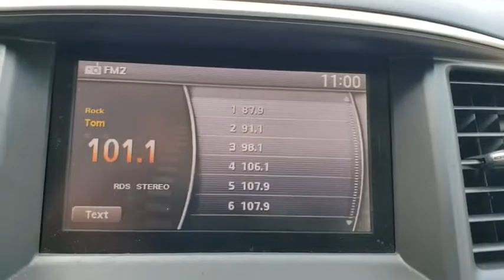2015 INFINITI QX60 Orlando, Winter park, Clermont, Merritt Island, Tampa, FL P557768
2015 INFINITI QX60 AWD 4dr - Stock#: P557768 - VIN#: 5N1AL0MM1FC557768

Orlando Infiniti
4237 Millenia Blvd

Extra Clean, CARFAX 1-Owner, LOW MILES - 22,680! $1,300 below Kelley Blue Book!, FUEL EFFICIENT 26 MPG Hwy/19 MPG City! Moonroof, Third Row Seat, Heated Leather Seats, Power Liftgate, [P01] PREMIUM PACKAGE, Aluminum Wheels CLICK ME!GOLD PLUSGold Plus Certification includes a thorough 125-point safety inspection. Most Gold Plus vehicles are offered with low APR finance rates and all are detailed at the time of purchase.EXCELLENT VALUEThis QX60 is priced $1,300 below Kelley Blue Book.KEY FEATURES INCLUDELeather Seats, Third Row Seat, Power Liftgate. Rear Spoiler, MP3 Player, Sunroof, All Wheel Drive, Aluminum Wheels, Remote Trunk Release, Keyless Entry.OPTION PACKAGESPREMIUM PACKAGE Entry & Exit Assist For driver's seat and steering wheel, Dual Occupant Memory System For driver's seat, steering wheel and outside mirrors, Enhanced Intelligent Key Memory Stores an occupant memory position, last used audio, climate control and navigation settings, Remote Engine Start, Heated Steering Wheel, 2-Way Driver's Seat Power Lumbar Support, Radio: AM/FM/CD/DVD w/MP3 Playback Capability, BOSE 13-speaker premium audio system, Radio Data System (RDS) and speed-sensitive volume control, Outside Mirrors w/Reverse Tilt-Down Feature. INFINITI QX60 with Majestic White exterior and Wheat interior features a V6 Cylinder Engine with 265 HP at 6400 RPM*. Remainder of Factory Warranty.EXPERTS CONCLUDEEdmunds.com's review says Ample passenger room in all three rows; smooth and quiet ride; classy interior design; user-friendly electronics interface.. Great Gas Mileage: 26 MPG Hwy.Pricing analysis performed on 6/14/2019. Horsepower calculations based on trim engine configuration. Fuel economy calculations based on original manufacturer data for trim engine configuration. Please confirm the accuracy of the included equipment by calling us prior to purchase.